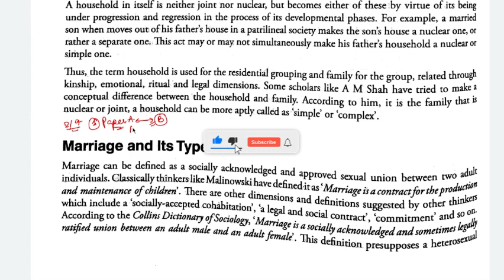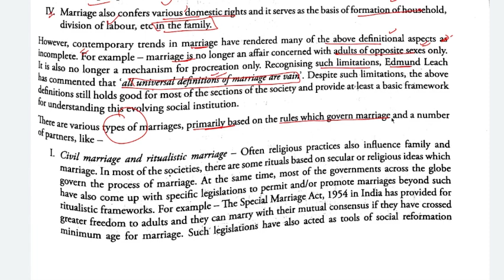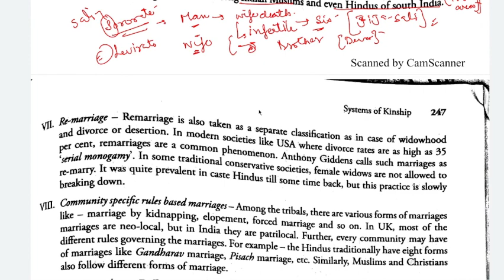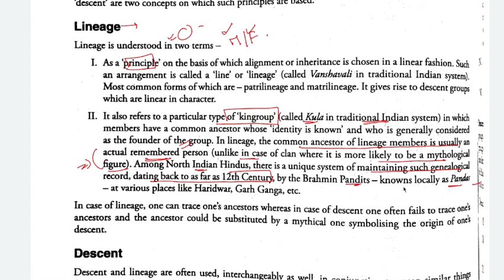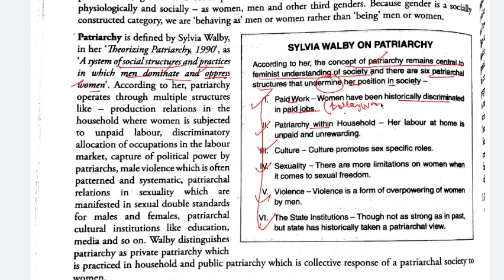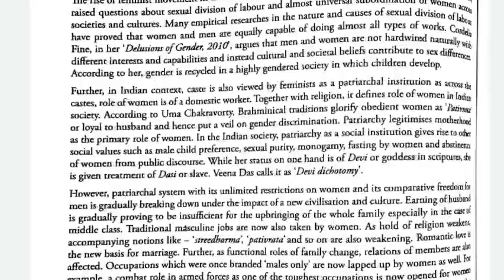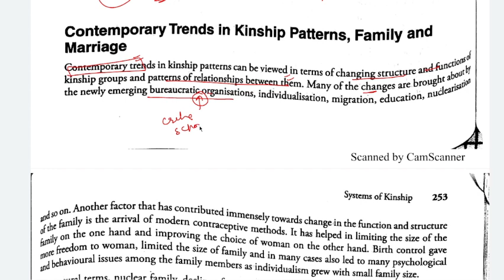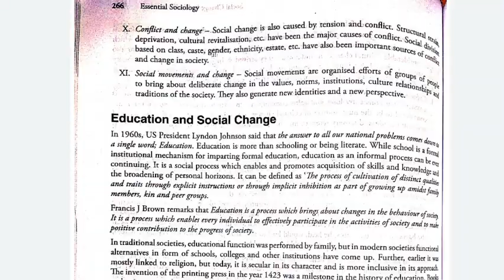Chapter 9 Systems of Kinship-Nitin Sangwan Essential Sociology.